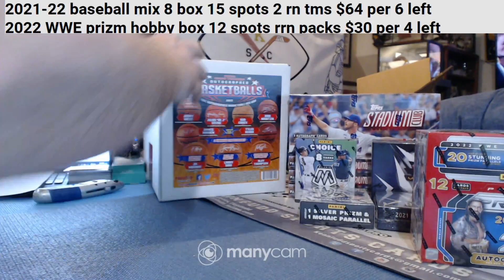2022 tristar autoed bkb 12-10-22